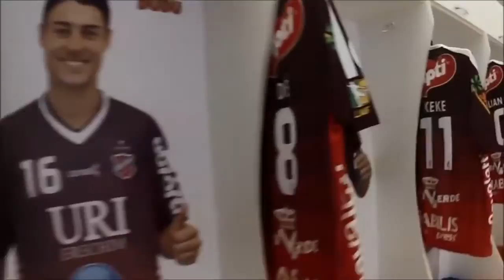Conheça o Atlântico de Erechim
Vídeo institucional mostrando a história do clube e da cidade